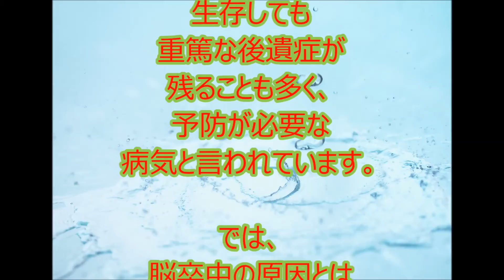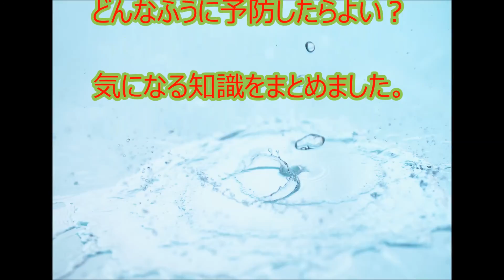脳卒中の症状